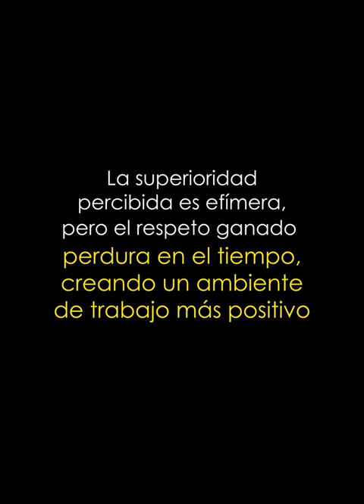No podrás creer por qué despidieron a esta chica😱